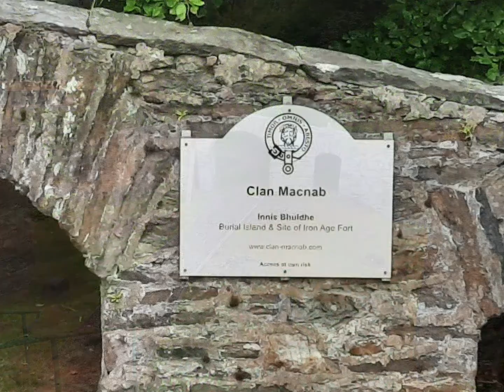Random pics of our week in Scotland